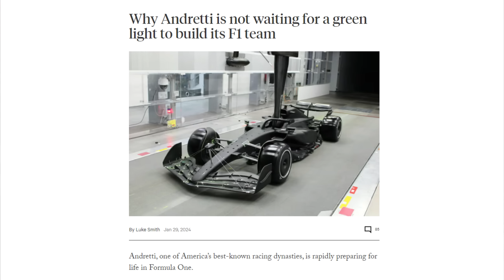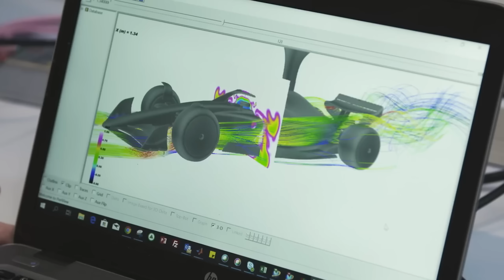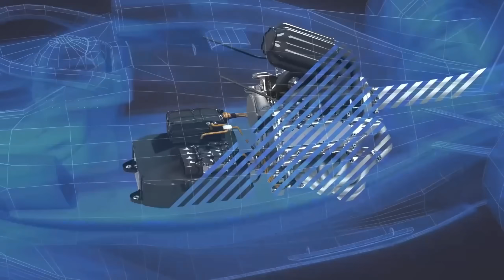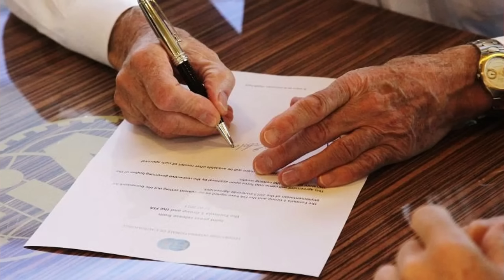F1 have REJECTED Andretti's bid to join the grid... so what now?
Formula 1 (FOM) have rejected Andretti's bid to join the grid in 2025 or 2026. having already build a wind tunnel car and lots more investment, what now?